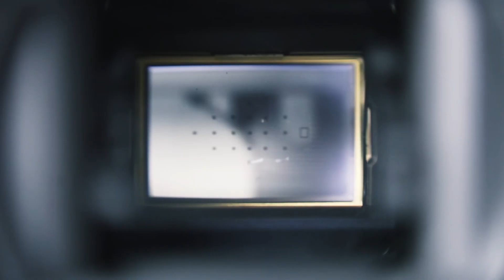Wedding Highlights of Subash & Thiruba | Cinematic Wedding Video | IDHAYAM Videos Rajapalayam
BEST WISHES,
📸 IDHAYAM VIDEOS
Elite Wedding Photography & Cinematography,

WEDDING?? We are here to Capture you Moments!
IDHAYAM STUDIOS
CANDPHOTOGRAPHY & CINEMATOGRY